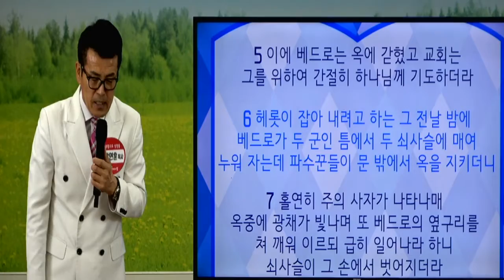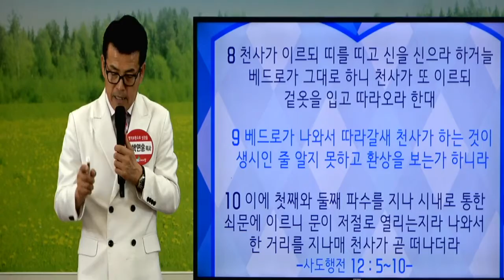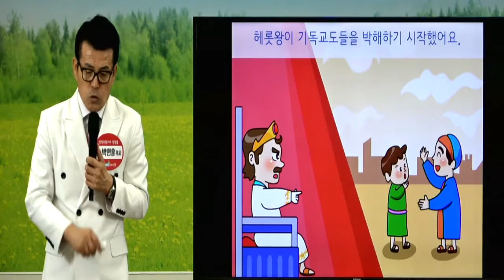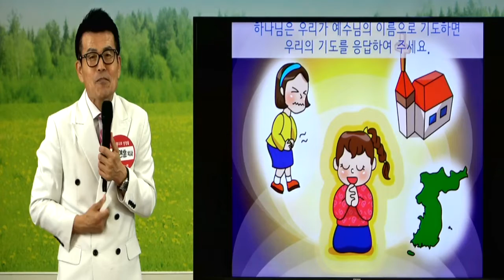20209726,다세본,다음세대살리기운동본부,박연훈목사,탁명옥사모,송수경전도사,SB몸찬양단,라파목사,이동진목사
20209726,다세본,다음세대살리기운동본부,
박연훈목사,탁명옥사모,송수경전도사,
SB몸찬양단,라파목사,이동진목사